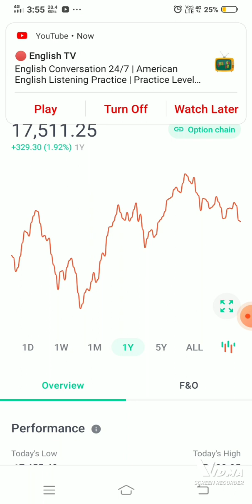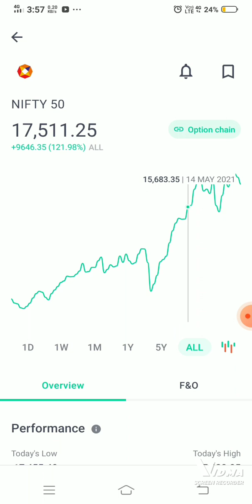nifty 50 performance till now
YOU  HAVE TO  INVEST IN  ANYTHING  BY  THINKING  ON YOUR  OWN

you  can withdraw  interest  on daily basis in your  bank account connected to  12% club

invest  if  it is an extra amount  which you  dont  need  for  2-3 years

finity App link -Hey, I found finity to be one of the best apps to invest in direct mutual funds at zero commission.

Hey, have you tried Upstox? I've been trading with them and thought you’d love it too! Upstox is one of India's largest and fastest-growing investment platforms with over 90 lakh users. Recently they’ve introduced a new app, which is swifter, smarter, smoother and easy-to-use, for both pro traders and beginners. It allows you to invest in Stocks, Futures, Options, Mutual Funds, IPOs and more. Opening an account is FREE, fast and paperless!

'₹100 is eagerly waiting 🎁

Join me and 3 Cr Indians on Groww to invest in Stocks and Direct Mutual Funds.

📝 THE CHANNEL IS  NOT  RESPONSIBLE  FOR  ANY  FINANCIAL LOSS.